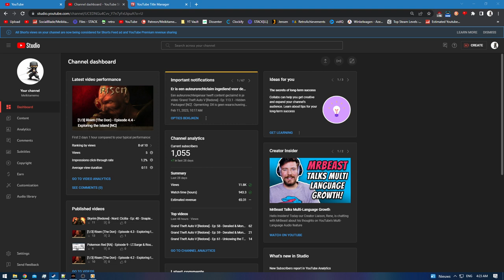[3/3] Risen (The Convocation) - Episode 21.1 - EXP Exploit [NC]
0:00 - [YouTube Chapters]
0:02 - 0:31 [Gameplay: Harbour Town]
0:32 - 2:02 [Rebooting Game]
2:03 - 2:42 [Gameplay: Harbour Town]
2:43 - 3:01 [Consuming Druid's Hemlock] [(Skip-able)] [+6 HP]
3:02 - 3:19 [Alchemy] [(Skip-able)]
3:20 - 3:28 [Gameplay: Harbour Town]
3:30 - [Consuming Pernament Mana Potion] [+5 MP]
3:32 - [Gameplay: Harbour Town]
3:35 - 4:58 [Consuming Druid's Hemlock] [(Skip-able)] [+36]
5:00 - [Gameplay: Harbour Town]
5:02 - 5:57 [Consuming Ogre's Root] [(Skip-able)] [+25 Strength]
5:59 - [Gameplay: Harbour Town]
6:01 - 6:56 [Consuming Pixie Hats] [(Skip-able)] [+25 Dexterity]
6:58 - [Gameplay: Harbour Town]
7:00 - 7:08 [Consuming Remaining Wanderlust] [(Skip-able)]
7:09 - 7:43 [Gameplay: Harbour Town]
7:44 - 8:00 [Consuming Shark Steak] [(Skip-able)] [+105 EXP]
8:01 - 8:11 [Consuming Eggs] [(Skip-able)] [+30 EXP]
8:12 - 8:31 [Gameplay: Harbour Town]
8:33 - 9:08 [Consuming Eggs] [(Skip-able)] [+75 EXP]
9:09 - 9:42 [Smoking Weed Reefers] [(Skip-able)] [+45 EXP]
9:43 - 9:56 [Gameplay: Harbour Town]
9:57 - 10:30 [Consuming EXP Potions] [(Skip-able)] [EXP Exploit Begins!!!] [+1.400 EXP]
10:31 - 10:40 [Gameplay: Harbour Town]
10:41 - 10:55 [Consuming EXP Potions] [(Skip-able)] [+700 EXP]
10:56 - 11:07 [Gameplay: Harbour Town]
11:08 - 11:37 [Consuming EXP Potions] [(Skip-able)] [+1.200 EXP]
11:38 - 12:06 [Gameplay: Harbour Town]
12:07 - 12:15 [Consuming EXP Potions] [(Skip-able)] [+400 EXP]
12:16 - 12:35 [Cooking] [(Skip-able)]
12:36 - 12:51 [Gameplay: Harbour Town]
12:53 - [Consuming Plaice Melt] [+2 MP]
12:55 - [Gameplay: Harbour Town]
12:58 - 13:08 [Consuming EXP Potions] [(Skip-able)] [+400 EXP]
13:09 - 13:54 [Goldsmithing] [(Skip-able)]
13:55 - 14:04 [Consuming EXP Potions] [(Skip-able)]  [+100 EXP]
14:05 - 17:04 [Goldsmithing] [(Skip-able)]
17:05 - 17:45 [Gameplay: Harbour Town]
17:46 - 24:07 [Trading: Alvero]
24:08 - 24:24 [Gameplay: Harbour Town]
24:25 - 25:29 [Conversation: Walter (Harbour Town Smith)] [Exchanging Iron & Obsidian Ore for Blanks]
25:30 - 25:47 [Gameplay: Harbour Town]
25:48 - 26:00 [Gameplay: Don's Camp]
26:01 - 26:06 [Trading: Oscar]
26:07 - 26:14 [Gameplay: Don's Camp]
26:16 - [Gameplay: Monastery of the Holy Flame]
26:19 - 26:47 [Consuming EXP Potions] [(Skip-able)] [+1.200 EXP]
26:48 - 26:51 [Conversation: Master Ignatius (Master Mage of the Holy Flame)] [Canceled]
26:52 - 26:55 [Gameplay: Monastery of the Holy Flame]
26:56 - 27:02 [Conversation: Master Vitus (Master Mage of the Holy Flame)]
27:04 - [Learned: Staff Lv.5]
27:06 - 27:24 [Conversation: Master Vitus]
27:26 - [Learned: Staff Lv.6]
27:28 - 27:38 [Conversation: Master Vitus
27:40 - [Gameplay: Monastery of the Holy Flame]
27:43 - 28:44 [Consuming EXP Potions] [(Skip-able)] [+2.200 EXP]
28:46 - [Level 30]
28:48 - [Gameplay: Faranga]
28:50 - 30:58 [Consuming EXP Potions] [(Skip-able)] [+5.900 EXP]
30:59 - 32:03 [Conversation: Leon (Tilda's Son)]
32:04 - 32:18 [Gameplay: Faranga]
32:19 - 33:03 [Consuming EXP Potions] [(Skip-able)] [+1.800 EXP]
33:04 - 33:19 [Conversation: Eldric (Druid)]
33:21 - [Gameplay: Faranga]
33:23 - 33:40 [Consuming EXP Potions] [(Skip-able)] [+800 EXP]
33:41 - 33:51 [Conversation: Eldric]
33:52 - 34:00 [Cutscene] [(Skip-able)]
34:02 - [Gameplay: Faranga]
34:04 - 34:16 [Conversation: Eldric]
34:17 - 34:31 [Gameplay: Faranga]
34:33 - [Gameplay: Monastery of the Holy Flame]
34:35 - 35:32 [Consuming EXP Potions] [(Skip-able)] [+2.300 EXP]
35:33 - 35:41 [Gameplay: Monastery of the Holy Flame]
35:43 - [Gameplay: Harbour Town]
35:45 - 36:05 [Consuming EXP Potions] [(Skip-able)] [+900 EXP]
36:06 - 43:37 [Smithing] [(Skip-able)]
43:38 - 44:40 [Consuming EXP Potions] [(Skip-able)] [+2.700 EXP]
44:41 - 44:51 [Smithing] [(Skip-able)]
44:53 - [Level 31]
44:55 - 48:10 [Smithing] [(Skip-able)]
48:11 - 48:17 [Gameplay: Harbour Town]
48:18 - 52:09 [Trading: Alvero]
52:10 - 52:16 [Gameplay: Harbour Town]
52:17 - 52:24 [Trading: Alvero]
52:26 - [Gameplay: Harbour Town]
52:29 - 52:36 [Consuming EXP Potions] [(Skip-able)] [+400 EXP]
52:37 - 52:45 [Gameplay: Harbour Town]
52:47 - [Gameplay: Monastery of the Holy Flame]
52:50 - 53:17 [Consuming EXP Potions] [(Skip-able)] [+1.100 EXP]
53:18 - 53:22 [Conversation: Master Vitus]
53:24 - [Learned: Staff Lv.7]
53:26 - 53:37 [Conversation: Master Vitus]
53:38 - 53:44 [Gameplay: Monastery of the Holy Flame]
53:46 - [Gameplay: Harbour Town]
53:49 - 54:02 [Consuming EXP Potions] [(Skip-able)] [+600 EXP]
54:03 - 54:07 [Conversation: Carlos (Commandant of the Order)]
54:09 - [Learned: Staff Lv.8]
54:11 - 54:40 [Conversation: Carlos]
54:41 - 55:05 [Gameplay: Harbour Town]
[Achievements Progress]

Gladiator - [2/3]
Fervent Swimmer (Tideworms) - [7/10]
[Quests]

The Cursed Lords [Completed]
Eldric must Reforge the Titan Lord Armour [Completed]
Reforging Souldrinker [Completed]
Reforging Stormwind [Completed]